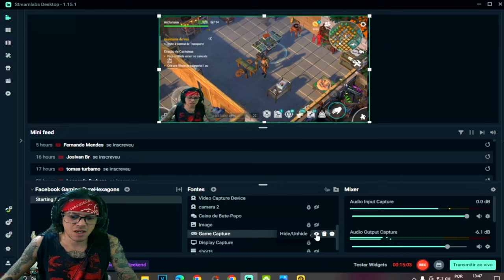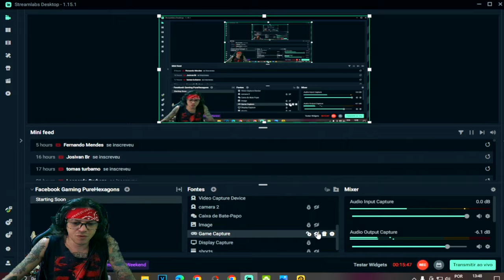●NOVA CAIXA DE ELETRÔNICOS!! 2° FASE COMPLETA FEIRA Forlorn SENDO INICIANTE 👁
▬▬▬▬▬▬▬▬▬▬▬ஜ۩۞۩ஜ▬▬▬▬▬▬▬▬▬▬▬▬▬

Deixe o Like - 00:00
SE INSCREVA E DEIXE O LIKE  - 12:00